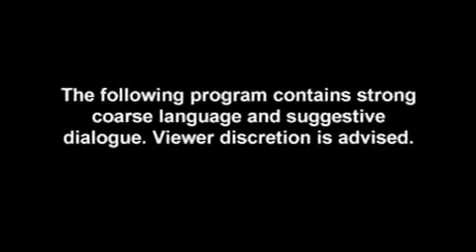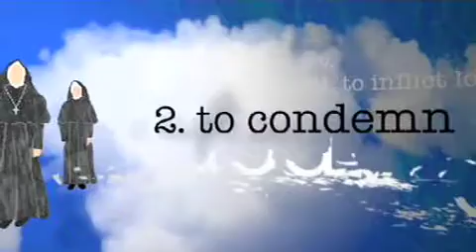I Swear | Act 4